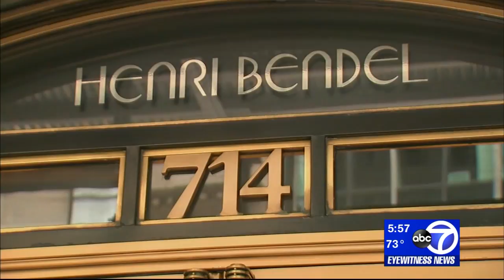Luxury retailer Henri Bendel, which opened in Manhattan in 1895, closing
The luxury retailer Henri Bendel, which opened its doors in New York City's Greenwich Village at the end of the 19th century, is closing.

L Brands Inc., which acquired the brand in 1985, said that the 23 Bendel stores will turn out the lights in January.

NEW HERE? –